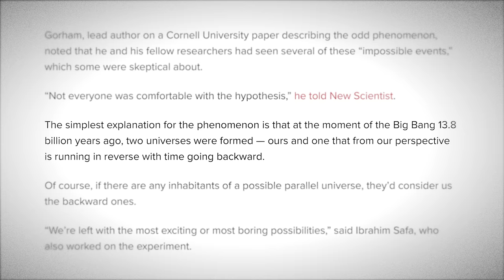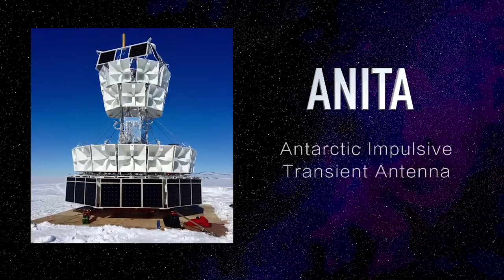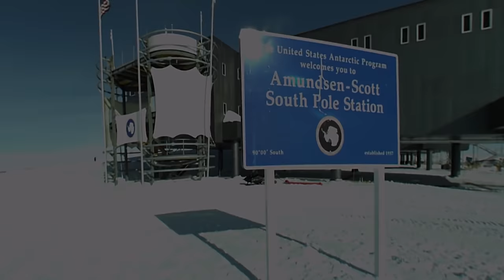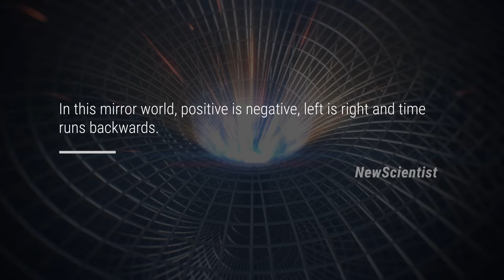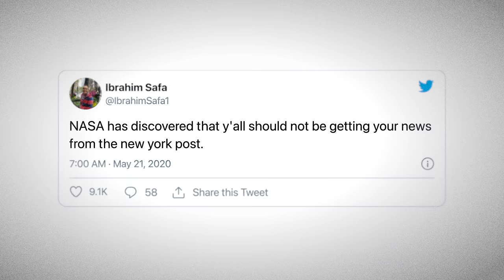Have We Found a Parallel Universe?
What if we could open a portal to a parallel universe? Last year, there was a lot of media coverage on NASA scientists detecting a parallel universe. Is the assertion correct?

If you'd like to see more of this kind of video, consider supporting our work by becoming a member today!

Script:

Parallel universes. If you are a fan of the Marvel Cinematic Universe you must have heard about this term already.
Just the thought of a parallel universe could spark our crazy imaginations. People could be transported from one to the other, enabling us to live in a universe that's presumably better, than our own. Does that sound too good to be true? Well, last year there was a lot of media coverage on a NASA scientist detecting a parallel universe.

And in general, this is what they claim.
“At the moment of the Big Bang two universes were formed – ours, and another one that from our perspective is running in reverse.”
I wanna don’t blame you if this sounds straight out of a scifi movie. So, let’s ask the question, is it true that there’s a parallel universe where time runs backward? Well today, we’re going to explore that, and beyond.

Let’s take a look at the concept of parallel universes a little bit closer.
From a physics point of view, parallel universes are one of those intriguing ideas that sounds imaginative, but very difficult to test. This concept of parallel universes arises in physics from the idea of the multiverse. We’ve covered this topic in great detail in this video, so make sure to check it out.

According to the cyclic model of the universe, the big bang itself wasn't the very beginning. There was a very different phase of the Universe that occurred previously to set up and give rise to the Big Bang. This is called cosmological inflation. When and where inflation ends, a Big Bang occurs.
But what is even the point of talking about this? After all, we're stuck in our own universe, and maybe.. there’s no way to test this idea about parallel universes. Because in all the experiments that scientists have ever performed, they’ve never found any strange interaction that requires something outside of the governing physics to explain.

For example, particles don't simply appear, disappear, or transform. They can only interact with other quanta of matter and energy. We live in a universe that is being governed by the law of physics. So, every interaction of particles must be uniformly governed by the same law.
And you might be wondering why I bring this up. Well, there’s actually a link between this example, and the media hype on the evidence of parallel universes. So let’s get to it.

It appears that the claim about the evidence of parallel universes started from an article posted by New Scientist. Their headline was “We may have spotted a parallel universe going backwards in time”. In all fairness, the post is backed-up by a thought-provoking article about some puzzling results from an experiment conducted in Antarctica. So before we go any deeper, let’s first understand how the whole experiment works.

The Antarctic Impulsive Transient Antenna, or ANITA, conducted a long-term helium balloon experiment. It is designed to detect radio signals generated by ultra-high energy neutrinos and cosmic rays. This helium balloon is flying over Antarctica, at the height of thirty seven thousand meters.
Neutrinos, which are subatomic particles similar to electrons, have no electrical charge and sometimes considered massless. These particles are abundant in the universe and they are very hard to detect. Even now, scientists have estimated that millions of neutrinos are passing through every centimeter square of our skin, without leaving any clue. The main source of Neutrinos are stars and in our case, it is the Sun.

But when a very high energy neutrino particle passes through matter, they do interact with the matter and their interaction generates radio waves. If we can detect these radio waves, we can tell what kind of neutrino-interaction it was, and through the direction of those radio waves, we can find from where those neutrinos were coming from.

In 2016, ANITA made a very strange discovery. Usually when neutrinos are detected, they come from outer space, because that is where the source lies. But, during ANITA's flight in 2016, it detected Neutrinos that were not coming from space. Instead, it was coming from Earth.

Let me make it clearer for you. A neutrino can pass through Earth without interacting with it, but when it comes to high energy neutrinos, they do interact with matter. During their collision with atoms, they produce some particles and radio waves. So, if highly energetic neutrinos do pass through the earth, they would interact with the Earth.